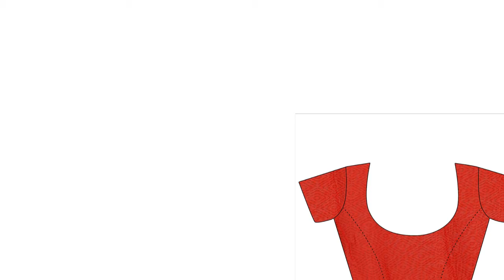New model Georgette with blouse piece Saree PC1046 Multicoloured One Size ₹ 299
This video, I have showed Latest New model Georgette with blouse piece Saree PC1046  Multicoloured  One Size  ₹ 299  with price Details by SOWJIS FASHION. Hope you get to know the New model Georgette with blouse piece Saree PC1046  Multicoloured  One Size  ₹ 299 with price on amazon.